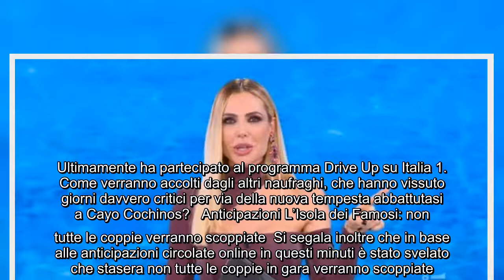Isola dei Famosi anticipazioni, stasera due nuovi ingressi: ecco chi sono Stasera andrà in onda su C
Isola dei Famosi anticipazioni, stasera due nuovi ingressi: ecco chi sono Stasera andrà in onda su Canale 5 una nuova puntata del reality show adventure